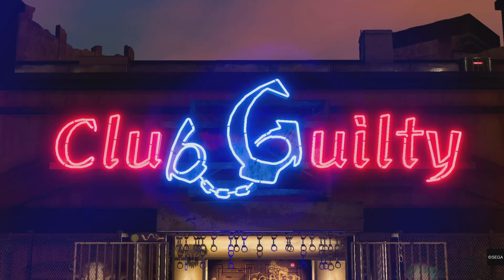#32【龍が如く8 / 十一章】ギルティ【ネタバレ注意】チャプター付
春日一番達はギルティへ向かう

0:00 Start
1:12 目的地
4:01 移動
5:41 Movie
7:36 Movie 2
9:58 Movie 3
11:59 Movie 4
13:52 そして

(C)SEGA